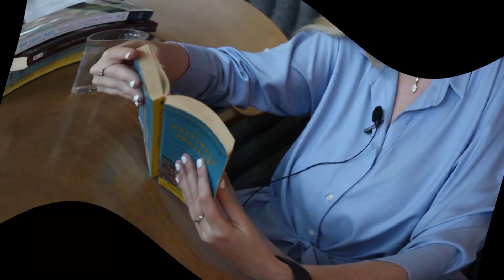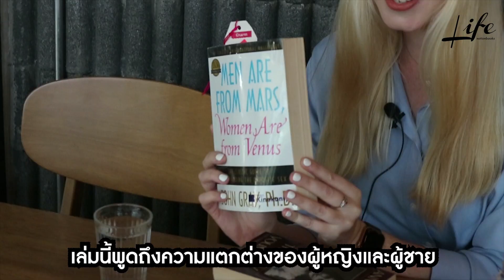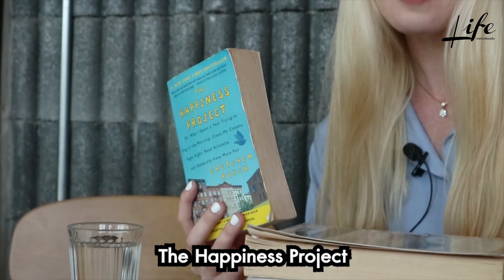หนังสือ 5 เล่มเปลี่ยนชีวิตของโรซี่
นอกจากจะเป็นคุณครูสอนภาษาอังกฤษ ที่มีแฟนคลับเต็มเมืองแล้ว รู้ไหมว่าโรซี่ยังเป็นนักอ่านตัวยงอีกด้วย
แม้ว่าจะไม่มีหนังสือเล่มใดเล่มหนึ่งที่พลิกชีวิตเธออย่างแบบชั่วข้ามคืน แต่หนังสือคือส่วนสำคัญในการสร้างตัวตนให้เธอเป็น “โรซี่” ในแบบทุกวันนี้
ความสนใจอันหลากหลายของโรซี่ สะท้อนออกมาผ่านหนังสือเล่มสำคัญในชีวิตทั้งห้าเล่ม ไม่ว่าจะเป็นหนังสือที่ช่วยสร้างแรงบันดาลใจให้กับเธออย่าง ‘I Am Malala’ หนังสือที่ช่วยทำให้เธอสามารถหาความสุขกับสิ่งง่ายๆ รอบตัวอย่าง ‘The Happiness Project’ หรือหนังสือที่ทำให้เธอสามารถก้าวข้ามความกลัวของตัวเองไปได้อย่าง ‘Sully’ นอกจากนี้ เธอได้ทำความเข้าใจเรื่องราวอันซับซ้อนของความสัมพันธ์และชีวิตคู่ได้ดีขึ้นผ่าน ‘Men Are from Mars, Women Are from Venus’ และงานคลาสสิคอย่าง ‘Anne Frank: The Diary of a Young Girl’ ก็ได้ทำให้โรซี่รู้สึกขอบคุณและมีความสุขกับสิ่งที่เธอมีอยู่ในชีวิต
มาติดตามเรื่องราวของนักอ่านสาวสวยคนนี้ไปพร้อมๆ กันเลยค่ะ